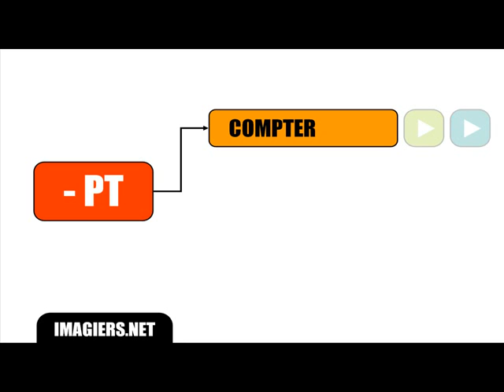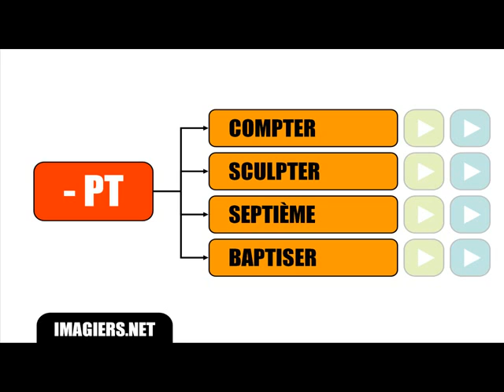Урок французского языка = Специальные произношения # PT T